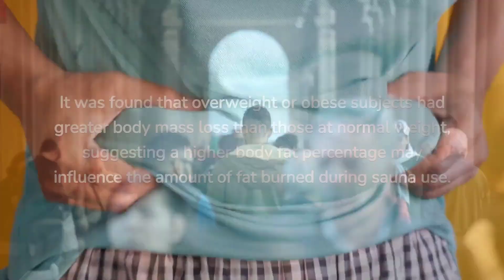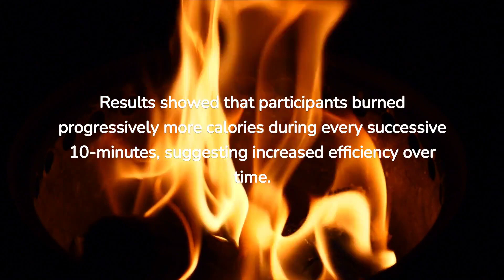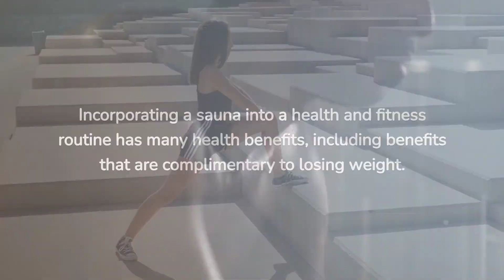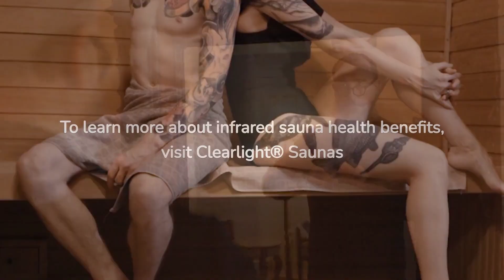How Long Should you Sauna For Weight Loss? Clearlight® Saunas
For weight loss, a sauna for 45 minutes at 50 - 60ºC, at least 3 times a week for an 8-week period, according to a two-phase sauna weight loss study conducted by Binghamton University in New York. The study deduces that "On average, the study subjects lost about 0. 5% body fat per week totalling approximately 4% over 8 weeks". This was in comparison to the control group, and control participants' exercise regime and nutrition remained the same, as did the variable groups.